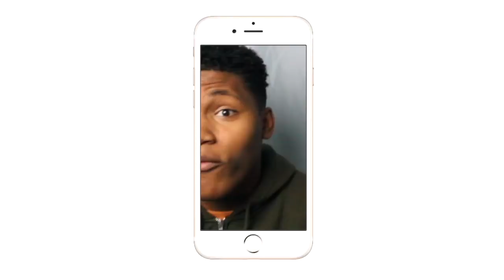RAW 25TH ANNIVERSARY SPECIAL PART 2!!!| WWE TOP 100 OMG MOMENTS! Part 3| REACTION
😱😱AJ WHY DID TOU THROW HIM INTO A CAR😱😱!!!
Intro/Outro: Jaden Smith Fallen
Camera: Cannon 60D
Editing Software: Imovie & Premiere Pro